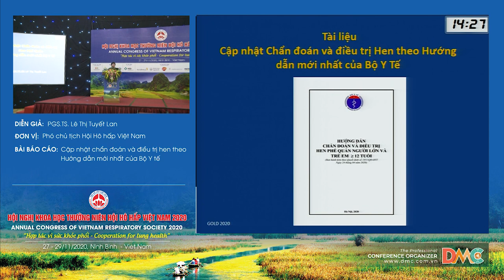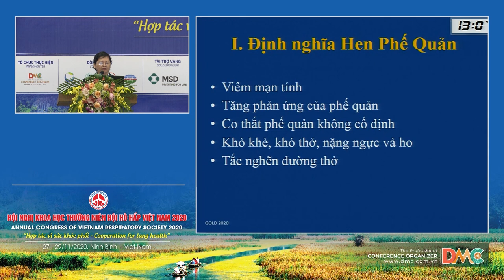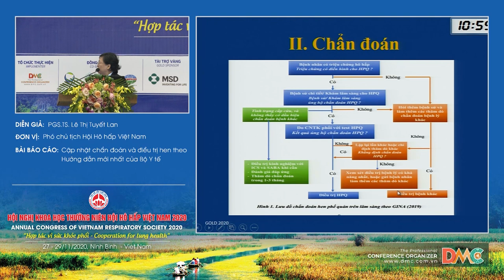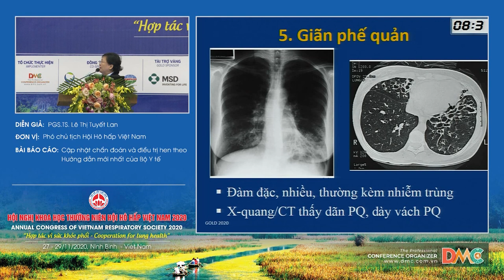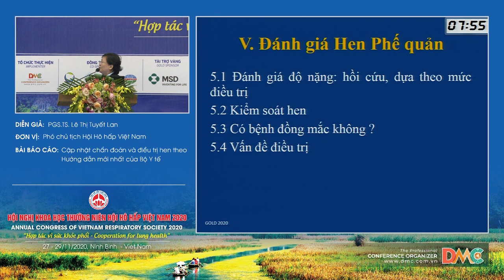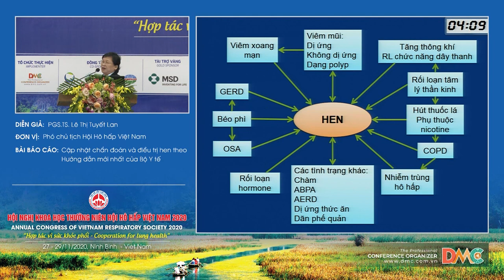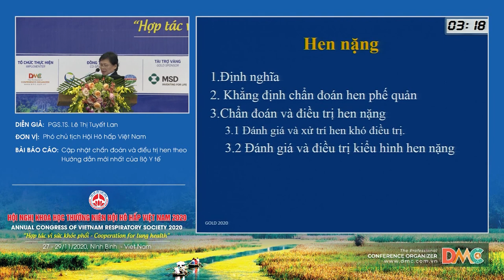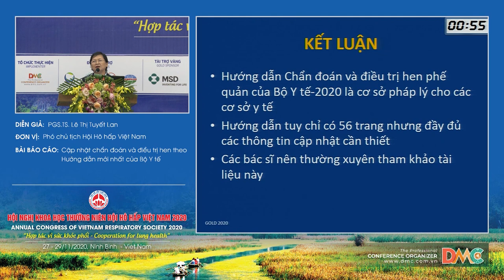Cập nhật chẩn đoán và điều trị hen theo Hướng dẫn mới nhất của Bộ Y tế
Báo cáo viên: PGS.TS.Lê Thị Tuyết Lan
Chủ đề: Cập nhật chẩn đoán và điều trị hen theo Hướng dẫn mới nhất của Bộ Y tế